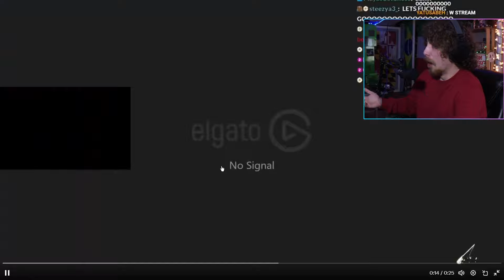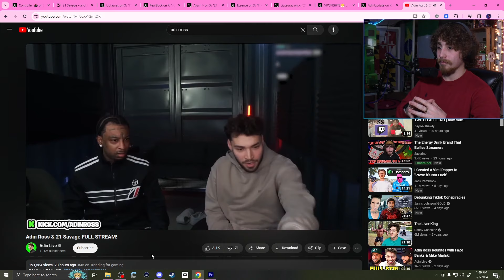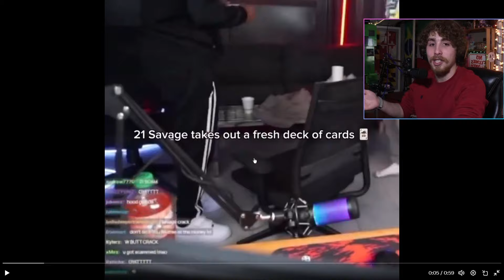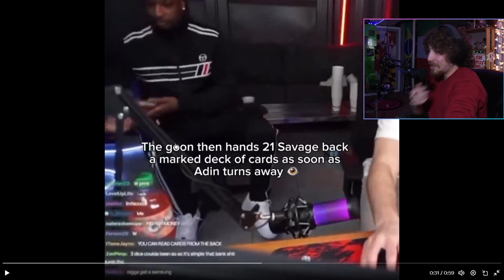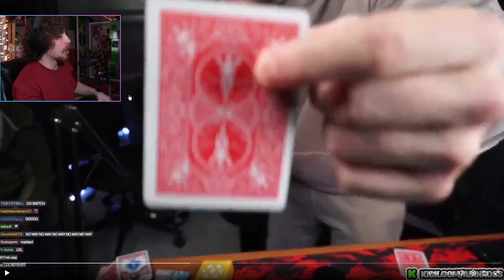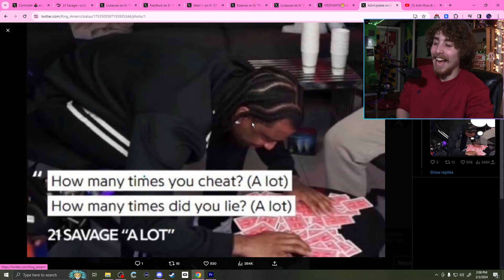21 Savage Tried to Scam Adin Ross Out of $250,000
I try to ZAMBLE sometimes